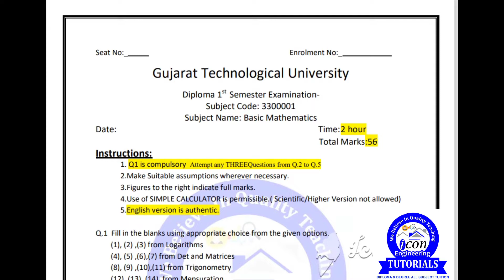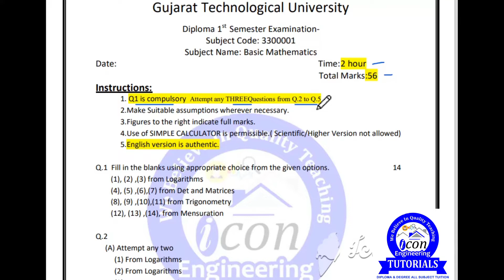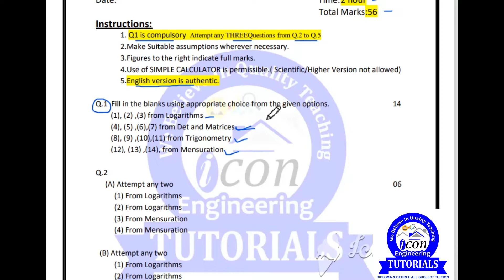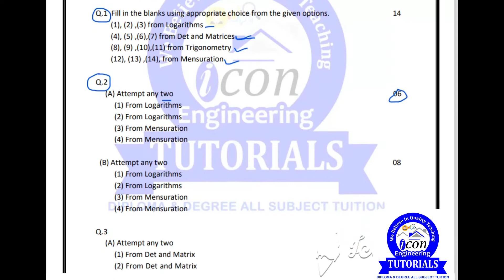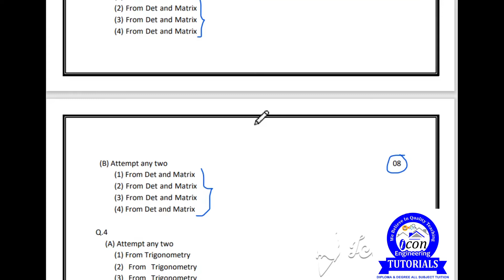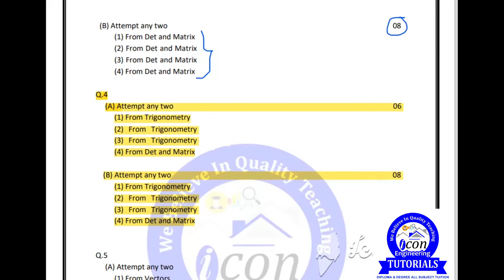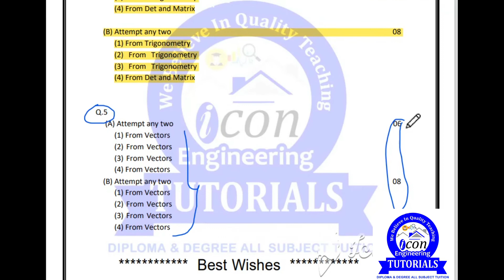EASY PASS AND MORE MARKS IN MATHS 1 || NEW PAPER FORMET || 56 MARK || SEM 1|| ALL BRANCH || GTU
વિદ્યાર્થીમિત્રો MATHS 1નું material અને MCQ ડાઉનલોડ કરવા માટે નીચે આપેલી લીંક ઓપન કરી એપ્લિકેશન ડાઉનલોડ કરી તેમાંથી મટીરીયલ મેળવી શકો છો

🙏 download, share, Rating🙏
વિદ્યાર્થીમિત્રો ડિપ્લોમા સેમિસ્ટર 1 ના દરેક બ્રાન્ચ ના કોમર્સ સબ્જેક્ટ બેઝિક મેથેમેટિક્સ Basic mathematics ના ચેપ્ટર નંબર 4 vector નો part 1 વિડિયો અહીં મૂકવામાં આવેલો છે જો તમને કોઈ પ્રશ્નો હોય તો તમે કોમેન્ટ ની અંદર મને જણાવી શકો છો